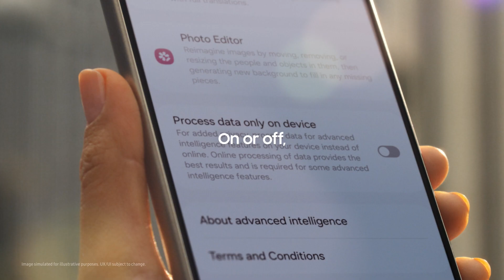Privacy with the Galaxy S24 Series | Samsung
Enjoy Galaxy AI your way. Your data will not be stored or used without your consent. What you choose to keep private, stays private. Also, it's in your control. You have the choice to decide which parts stay private and only on your device.